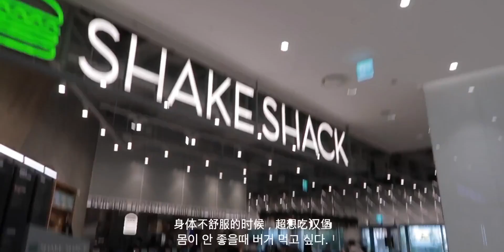韩国Vlog｜疫苗后身体不适/卡布吹吹风/首尔生活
打完疫苗昏睡了好久
去了医院拍了心电图
还好没什么大事
皮肤也不好 太难了
看看小卡布还挺开心～
我的日常Vlog[话题] 辉瑞疫苗[话题] 萨摩耶的日常[话题]
 定格身边的小美好,生活记录,VLOG,生活,韩国VLOG,打卡挑战